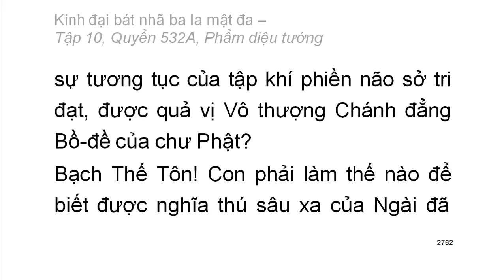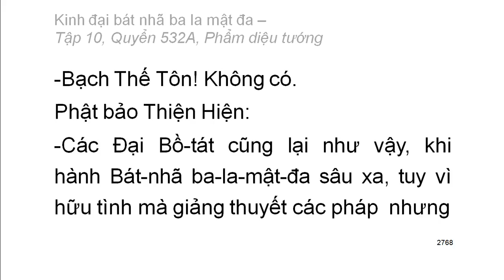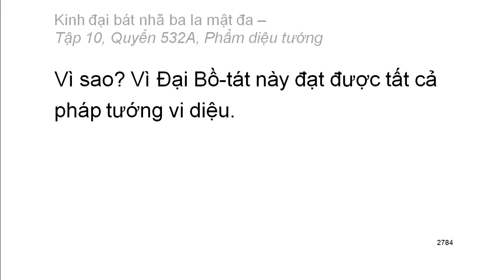Quyển .../600: Kinh đại bát nhã ba la mật đa (tiếp)